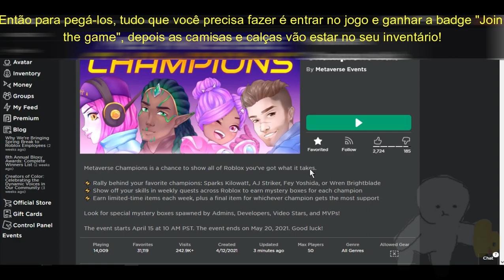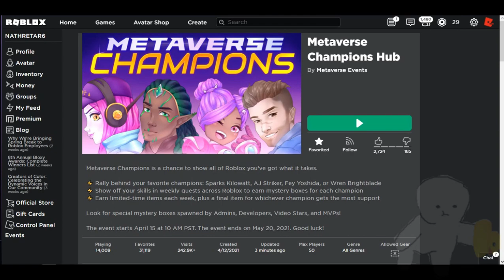[Evento] Como ganhar 4 Camisas e Calças dos Champions no Metaverse Champions Hub | Roblox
Nesse vídeo eu vou mostrar como ganhar 4 Camisas e Calças dos Campeões no Metaverse Champions Hub no Roblox!